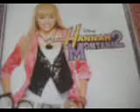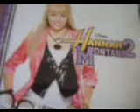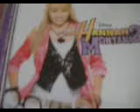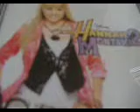we got the party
this song we got the party is sang by Hannah Montanna